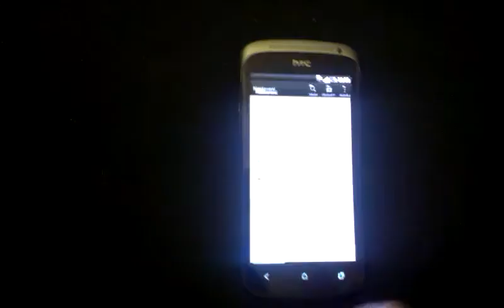HTC One S a pYipojen� na wi-fi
N�vod, jak zapnete na telefonu wi-fi, zad�te heslo a pYipoj�te se.